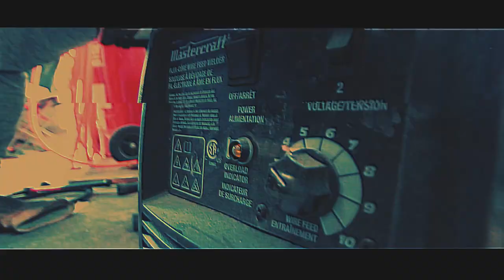Restoring my Civic with a flux core welder *VERY CHEAP*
Cheaply restoring my 93 civic eg.Despite using a cheap flux core welder it really did its job and finally guys we're done with both quarter panels!